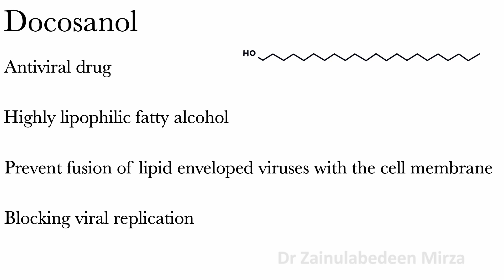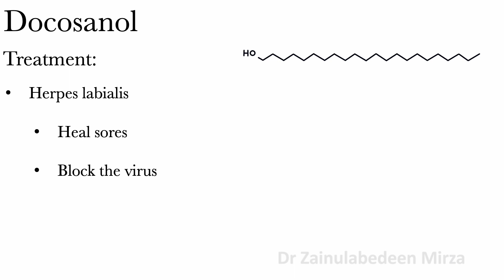Docosanol (abreva): antiviral drug | abreva cold sores treatment | Health medicine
antiviral virus disease treatment docosanol | Antiviral drug | cold sores treatment | Health medicine | ZMD Heath Science | drug used to treat Herpes labialis